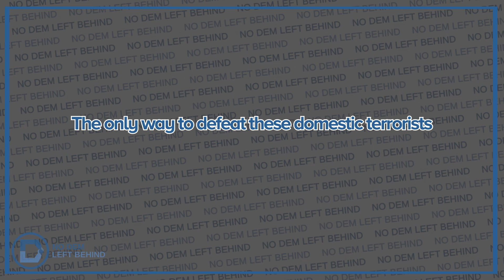Hold Them Responsible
Support No Dem Left Behind as we take down The Seditious Eight
• Sen. Cruz, Texas

• Sen. Hawley, Mo.

• Sen. Kennedy, La.

• Sen. Hyde-Smith, Miss.

• Sen. Marshall, Kan.

• Sen. Tuberville, Ala.

• Sen. Scott, Fla.

• Sen. Lummis, Wyo.

Even after witnessing an attempted coup in the United States Capitol, these eight U.S. Senators continued pushing conspiracy theories and stoking the flames of sedition. Now, more than ever, we need to find good candidates that can beat all eight in their next election – and No Dem Left Behind is beginning NOW.

Chip in now to support No Dem Left Behind as we prepare to take down The Seditious Eight.